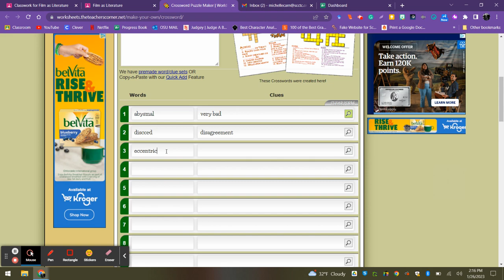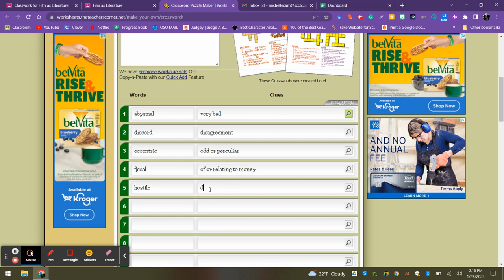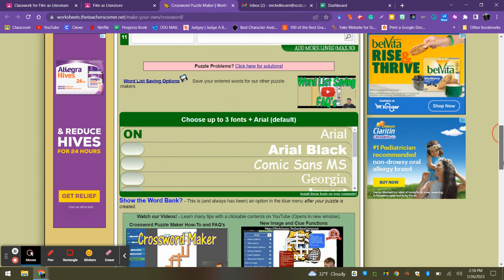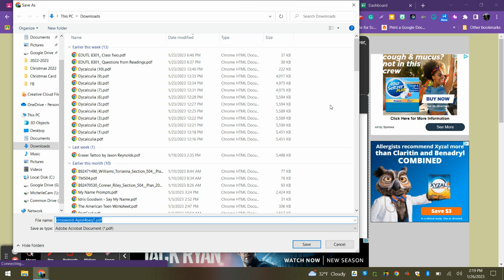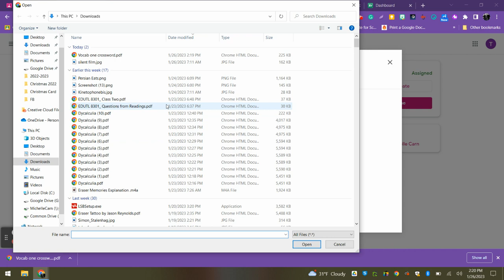How to Create a Crossword